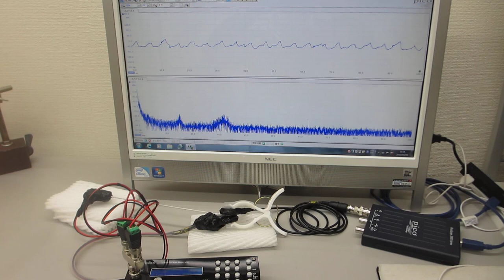超音波システム（１ＭＨｚタイプ）による表面弾性波の相互作用確認実験